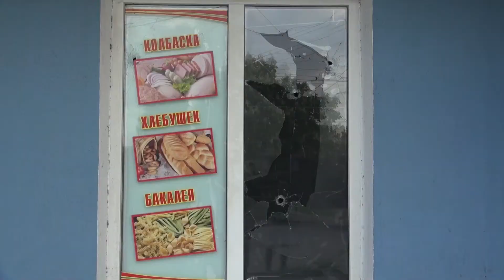Consequences of shelling by Ukrainian nationalists of the village of Belozerka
Footage of the consequences of the criminal shelling by Ukrainian nationalists of the village of Belozerka, Kherson region, with cluster munitions.

◽️ As a result of the shelling, more than ten houses of civilians were damaged. Two people died, including a 14-year-old child. About ten people were injured of varying severity.